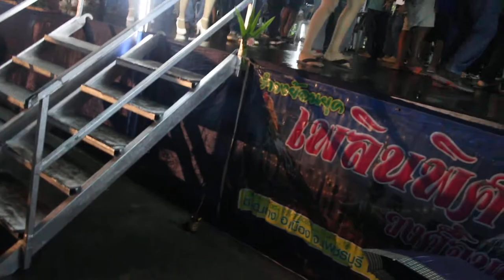【PhetchaburiDance Workout for weight loss】รำวงเพชรบุรี✿Health&Beauty❤Entertainment✪จีบสาว★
© copyright ❀ all right reserved ✿ห้ามก็อปปี้วีดีโอนี้โดยเด็ดขาด♡ไอ้หนุ่มกองเชียร์♡ไอ้หนุ่มเครื่องไฟ✪จีบสาว★✿【PhetchaburiDance】รำวงเพชรบุรี.
name of Dancer team : Pornsawan,Namtalwhanmuangphet,Pernphit Wongjinda
name of Music Band : Jassmin
Show location : Wat Ladpho,Phetchaburi,Near Hua Hin,Thailand
Date : October5,2018♡★